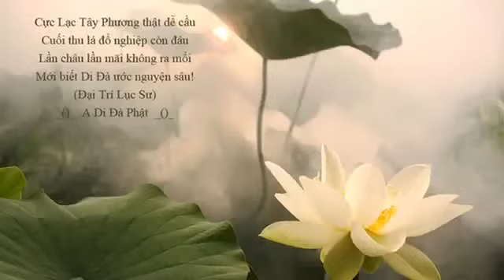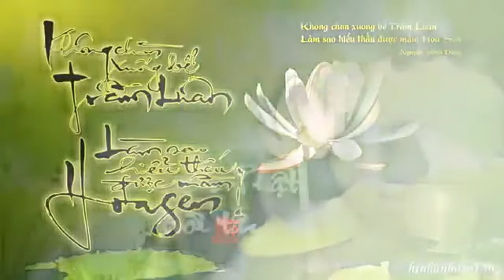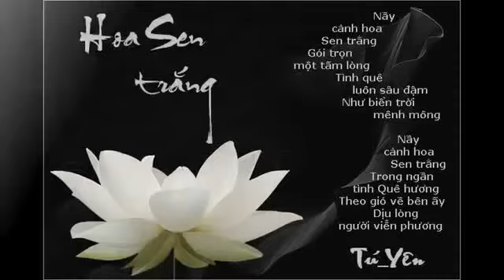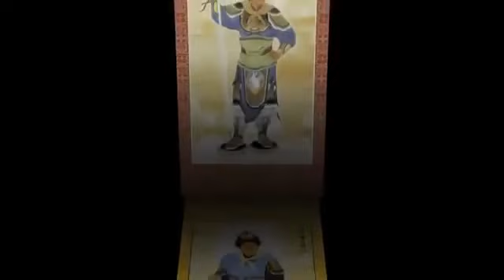Phương Pháp Tu Học Tập 1 Pháp Sư Tịnh Không